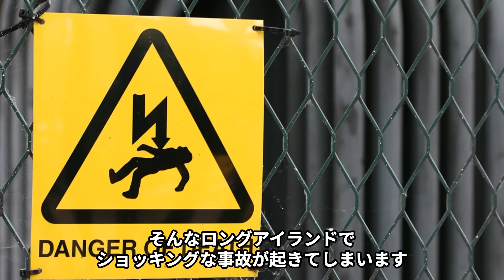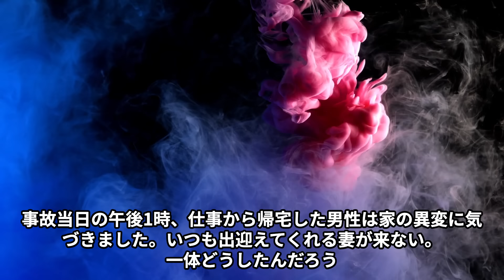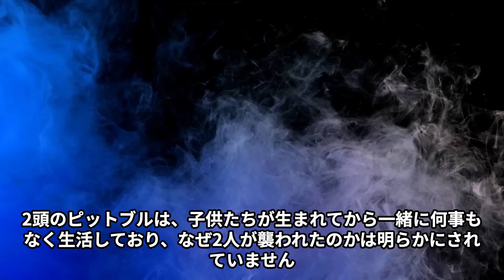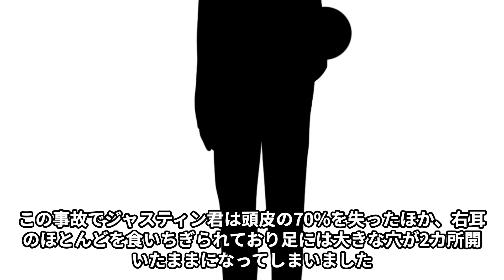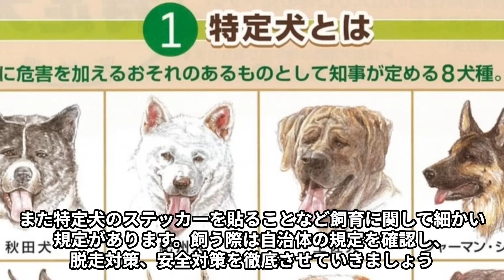父不在の中家事をしていた妻。やけに子供が静かな為様子を見ると、そこには目を背けたくなる光景が…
このチャンネルで過去に起きた動物の事故を紹介するチャンネルになります。
この動画を教訓とし、２度と同じ目に合わないような防止動画にればと思い
動画を投稿しました。

※動画内で使用している画像、音声ファイルはフリー素材です。
それ以外の画像などにつきましては、出典・引用の範囲で使用しています。